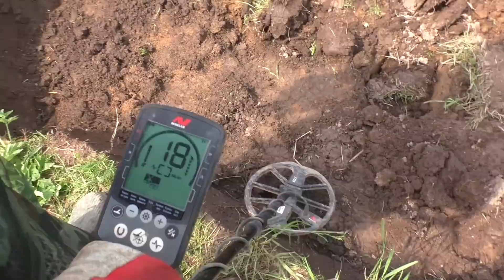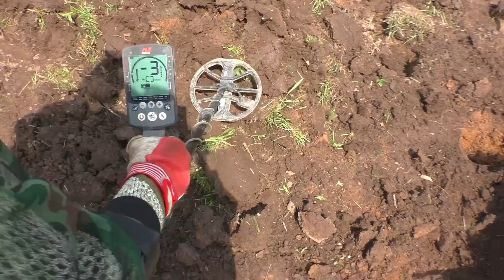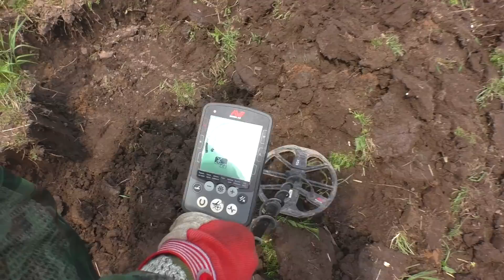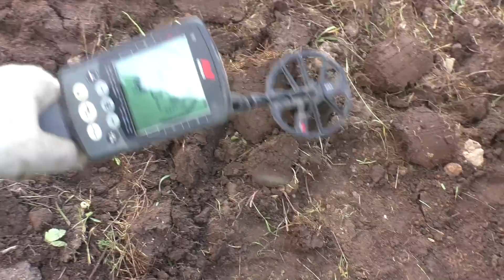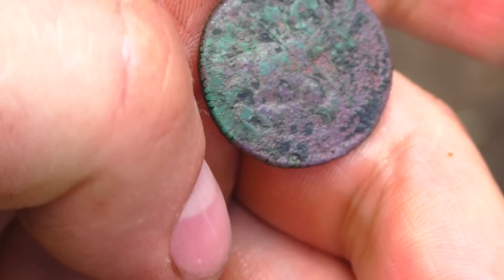Самый трудоёмкий вид поиска.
Шурф, самый трудоёмкий и опасный в то же время интересный вид приборного поиска. Нужно перелопатить тоны земли, чтоб бы найти хоть одну находку. Сегодня раскапываем старинный фундамент деревенского дома.

Группы "Вкнтакте":
МДРЕГИОН / Металлоискатели. Клады. Копатели
Minelab detectors - сообщество кладоискателей.